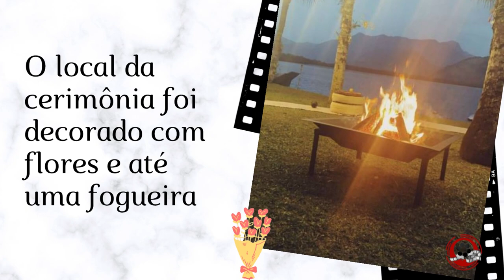Famosos - João Figueiredo e Sasha se casam no religioso | 23 de maio de 2021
► Faça você mesmo seus designs, vídeos, logos e vinhetas,  através do CANVAS
► Curso Design Canvas Profissional

Track Name:  Outlaw’s Farewell
Fonte: Biblioteca de Vídeos do Youtube

João Figueiredo de Sasha se casam no religioso

A cerimônia foi realizada na ilha da apresentadora Xuxa Meneghel, em Angra dos Reis, no fim da tarde deste sábado (22).

Antes da celebração, Sasha e João postaram um vídeo explicando que reuniriam apenas os pais, os irmãos e amigos mais próximos.

O local da cerimônia foi decorado com flores e até uma fogueira.

A filha de Xuxa e João já haviam trocado alianças no último dia 14, em cerimônia no civil, em São Paulo.

Todos os presentes fizeram testes para covid-19.

Os convidados viajaram para Angra na noite de sexta-feira e puderam aproveitar o dia na região antes do casamento.

O vestido de Sasha foi desenhado por ela mesma.

“Eu e você para sempre”, escreveu Sasha, na legenda da imagem em que aparece de noiva ao lado do marido.

João Figueredo também postou uma foto da cerimônia e comentou a postagem da esposa: “Felizes para Sempre”.

Nos stories, o casal agradeceu o carinho dos fãs.

O pai de Sasha,  Luciano Szafir publicou foto do momento dos votos e disse que chorou na hora.

Sasha e o cantor João Figueiredo ficaram noivos em novembro de 2020, mas só tornaram público o noivado em fevereiro deste ano.